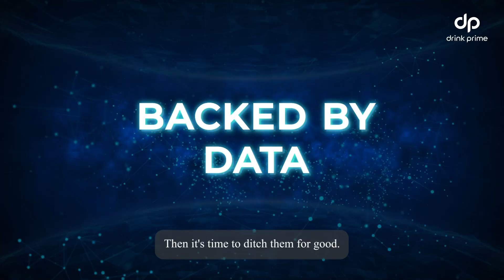The Truth About Water Cans: A Wake-Up Call for Parents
Introducing the BackedByData series, where we unveil the truth through cold, hard numbers.

In this episode, we delve into the dark truth about water cans and how they affect children’s health in different ways 😱

If you’re a parent, you need to WATCH THIS 😰